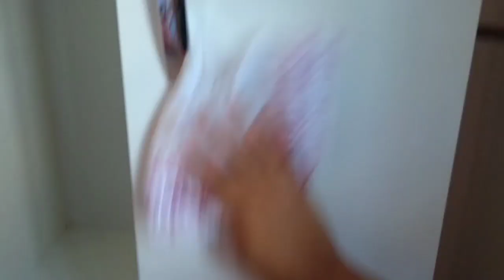COMO LIMPAR MDF/MÓVEIS DE AÇO/MÓVEIS BRANCOS (MISTURINHA CASEIRA)+ FAXINA NO GUARDA ROUPA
oiii gente linda espero muito que vocês gostem do vídeo.

hoje vou fazer uma MISTURINHA CASEIRA PRA LIMPAR MDF, MÓVEIS DE AÇO E MAIS, espero muito que vocês gostem do vídeo.